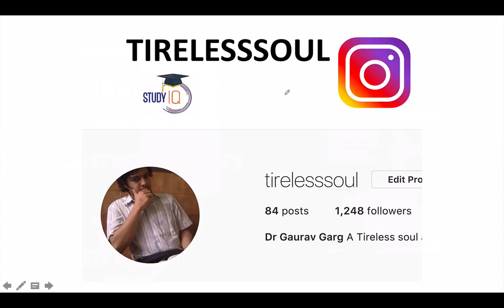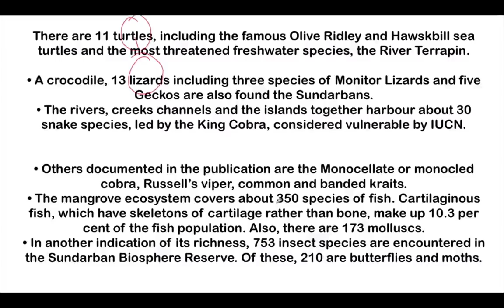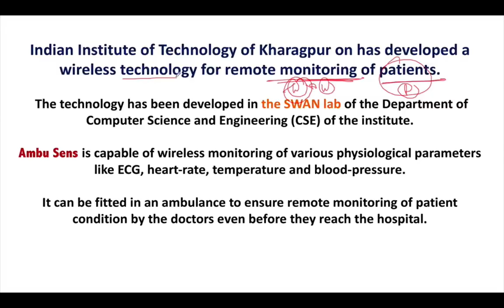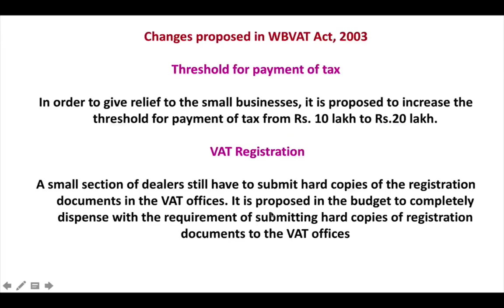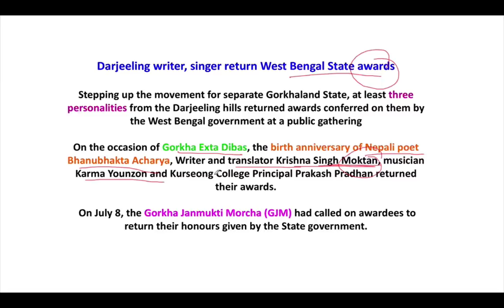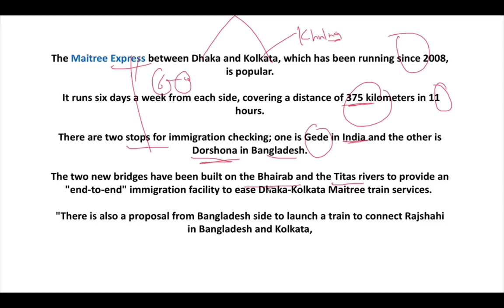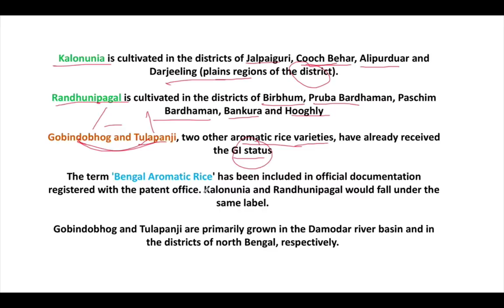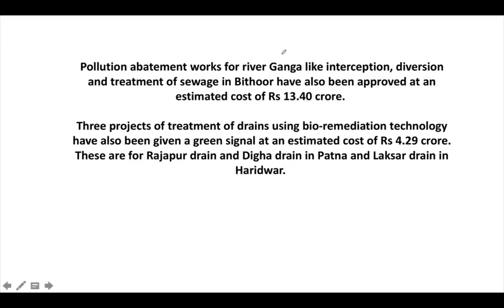West Bengal complete one year Current Affairs 2017 January to December for WBCS & other state exams